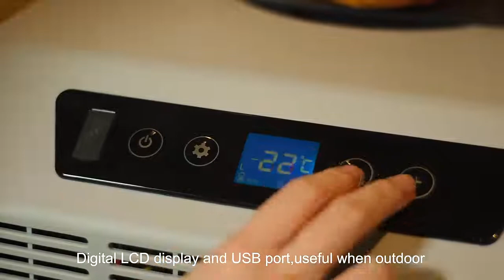FROZEN 15L portable car fridge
Good partner for the picnic !